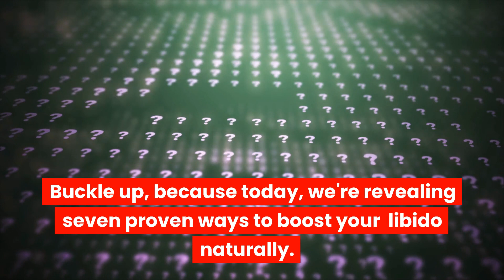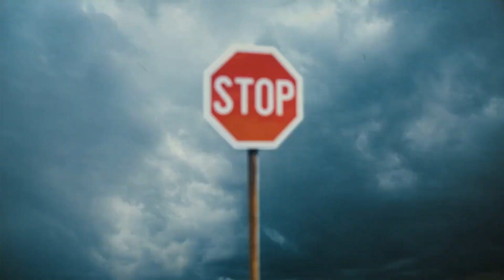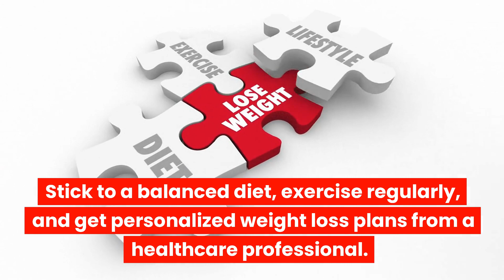7 Proven Ways to Boost Your Libido Naturally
7 Proven Ways to Boost Your Libido Naturally

Are you ready to rev up your sex drive and feel better than ever? Buckle up, because today, we're revealing seven proven ways to boost your male libido naturally. These methods not only enhance your bedroom performance but also supercharge your overall health.

First up: the power of a healthy diet. A balanced diet fuels your body and your libido. Load up on libido-boosting nutrients like zinc (found in oysters, pumpkin seeds, and beef), omega-3 fatty acids (from fatty fish, flaxseeds, and walnuts), and vitamin E (in almonds, spinach, and sweet potatoes). Dodge processed foods and sugar – they're libido killers.

Exercise – your ticket to a thrilling sex life. It boosts blood flow, lifts your mood, and amps up your confidence. Cardio exercises like jogging, swimming, and cycling keep your heart pumping, while strength training raises testosterone levels. And don't forget Kegels to boost your performance. Consistency and moderation are key.

Stress – the ultimate passion extinguisher. Tame it with mindfulness meditation, deep breathing, and progressive muscle relaxation. Keep your work-life balance in check, and don't be afraid to call in the pros for help.

Sleep – don't skimp on it! Poor sleep wreaks havoc on your hormones and libido. Stick to a regular sleep schedule, create a cozy sleep environment, and ditch the screens before bed. Got sleep issues? Consult a doc.

Herbal supplements – a natural libido kick. Fenugreek, maca root, and Tribulus Terrestris are popular choices. But remember, always check with a healthcare professional before popping any pills.

Booze and smokes – kiss them goodbye. Both damage your libido and overall sexual health. Cut back on alcohol and find new ways to unwind. Quit smoking, and your sex life will thank you. Plenty of resources can help you quit the habit.

Last but not least – stay in shape. Obesity drags down your libido and your health. Stick to a balanced diet, exercise regularly, and get personalized weight loss plans from a healthcare professional.

In a nutshell, your sex life will skyrocket when you take charge of your overall health. Embrace these seven proven ways to boost male libido naturally and prepare for liftoff. Your bedroom adventures await!